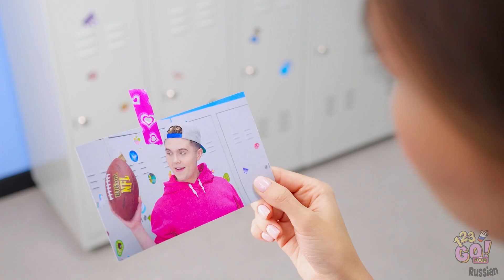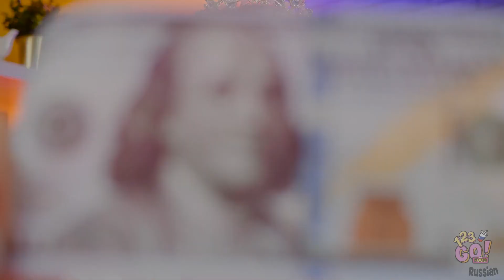БОГАТАЯ VS БЕДНАЯ НЕВЕСТА || ЗОЛОТАЯ ПИЦЦА! || ЧЕЛЛЕНДЖИ С ЕДОЙ ОТ 123 GO! FOOD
Какие из этих блюд вы попробовали бы на месте Джейка? Напишите в комментариях!